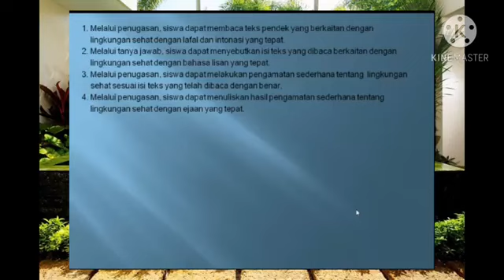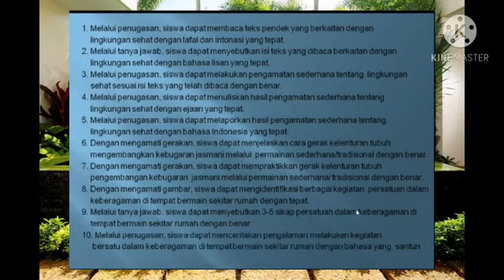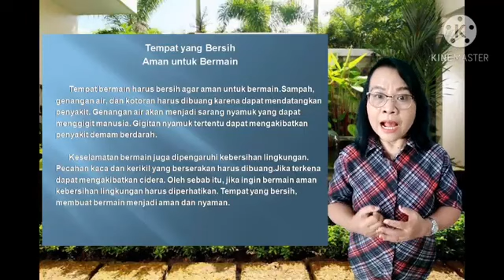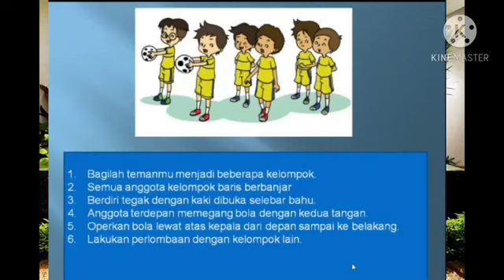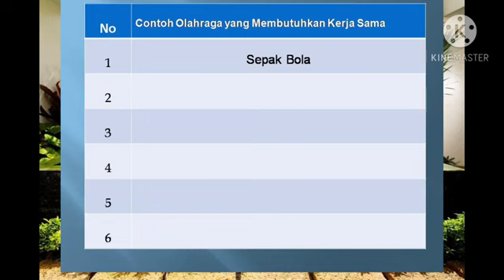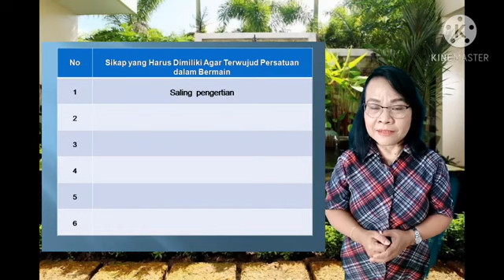Kelas 2 - Tema4 Sub Tema3 Pembelajaran 2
Tema4 Sub Tema3 Pembelajaran 2